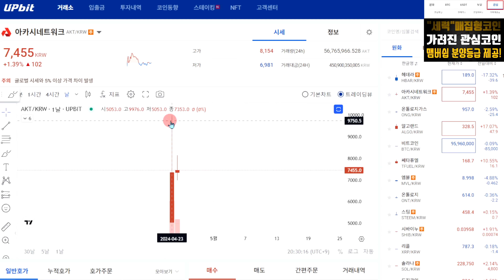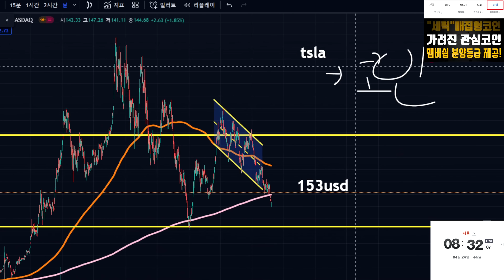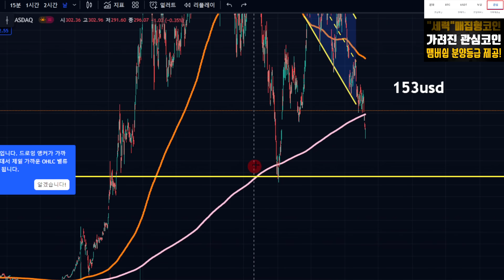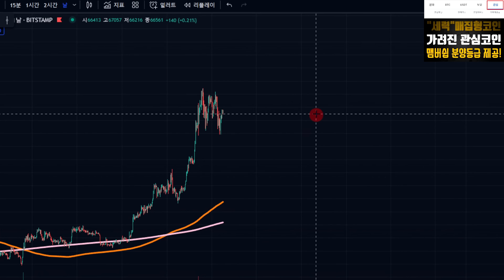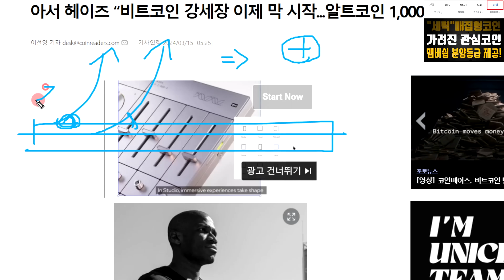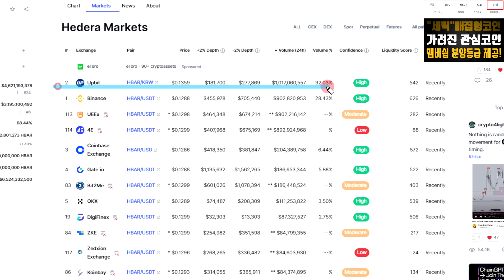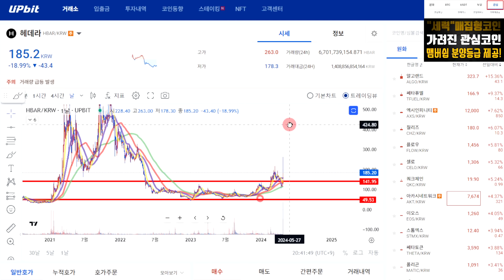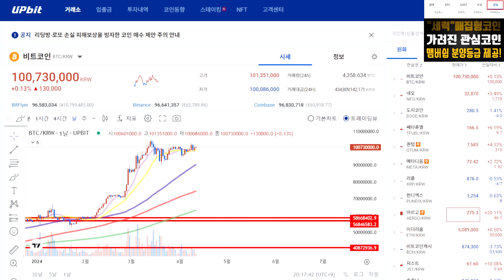비트코인 헤데라 세력매집중 / 꿀팁 2개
▶▶▶검증 된 졸업자분들과 중고수 분들께서 모여계신 무료 스터디방

참여코드 herokbg7

▶유튜브 '코부기 채널을 통해 입장' 외에는 전부 '사칭' 인 점 참고 바랍니다.